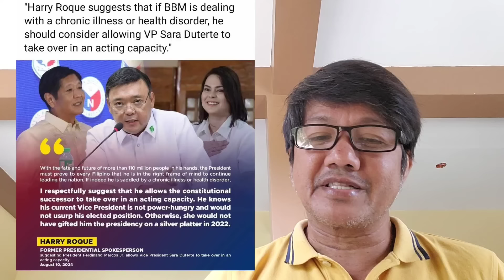Harry Roque, nagmamakaawa kay PBBM?